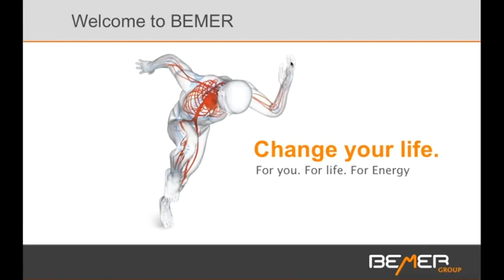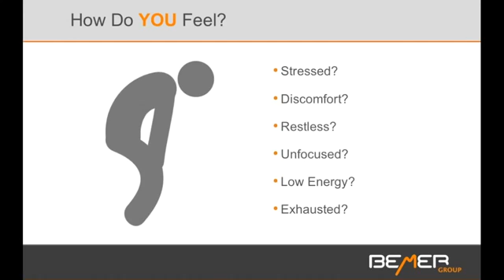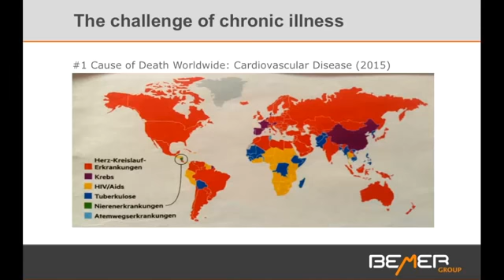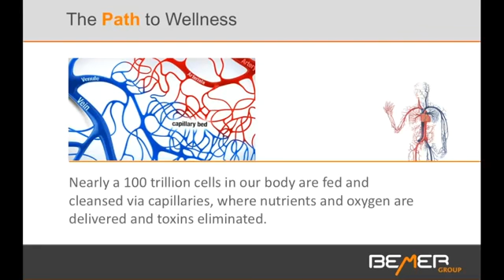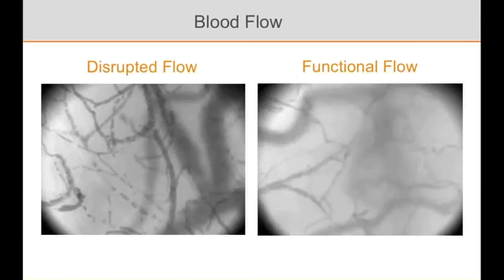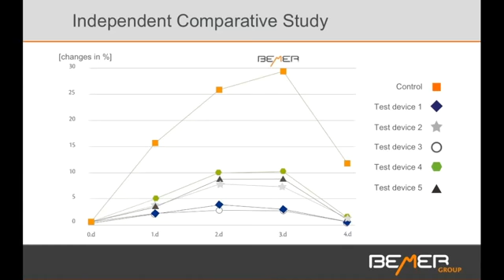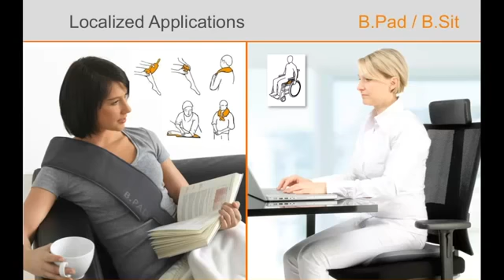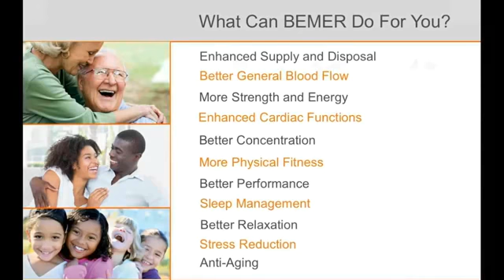George Gasich Presentation 35